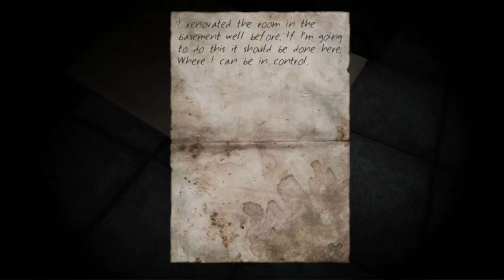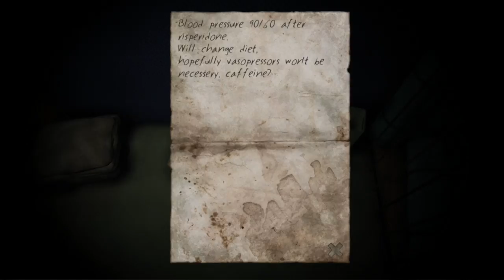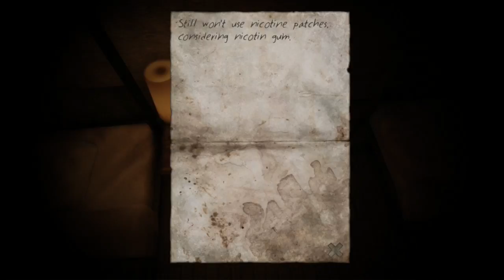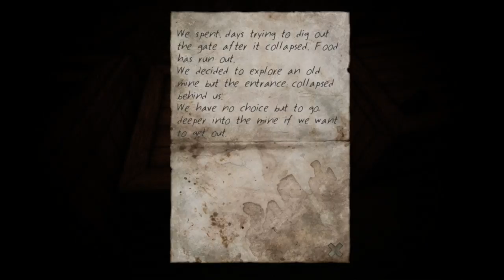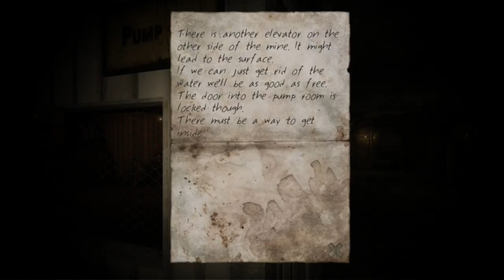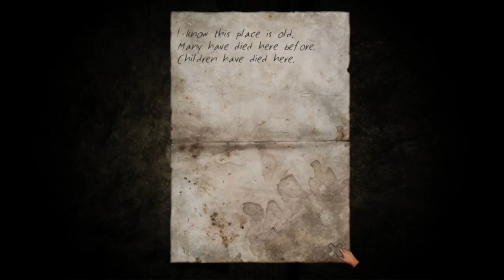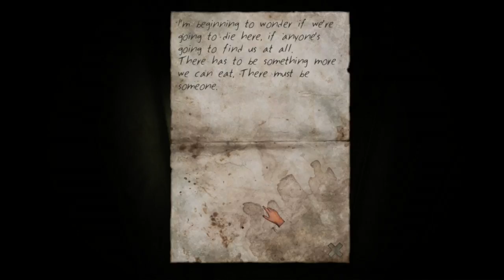Spooktober 3: Stairs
Finally a game that approximates my truest real life fear...going up stairs.

for updates!